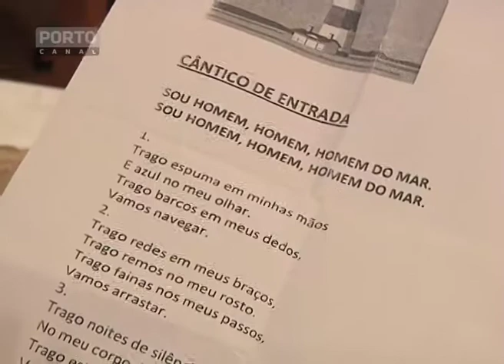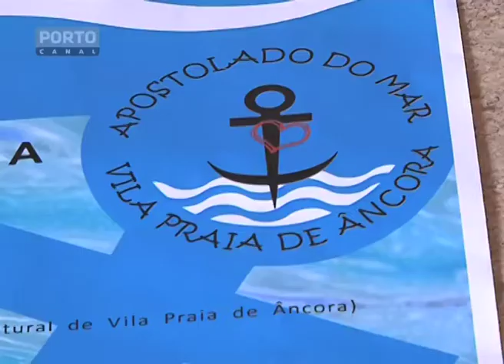Festa Postolado do Mar Vila Praia Ancora